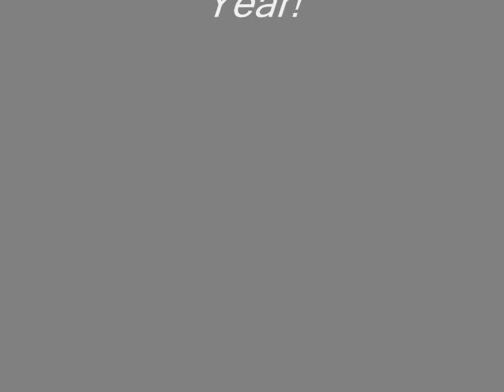Logobot Test : IR Remote Control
This is the first test of  a ir remote control program installed. the remote is part of a kit from Sparkfun Electronics. In this  video, the working functions  of the remote are displayed. an internal view is for some of the folks at Lets Make Robots.